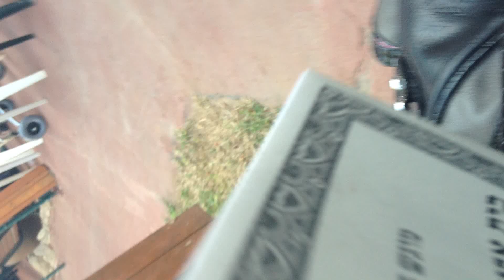סליחות ברקנאטי 2012 001.MOV